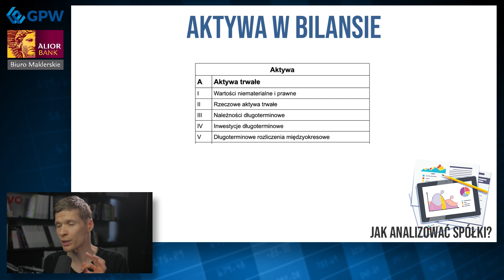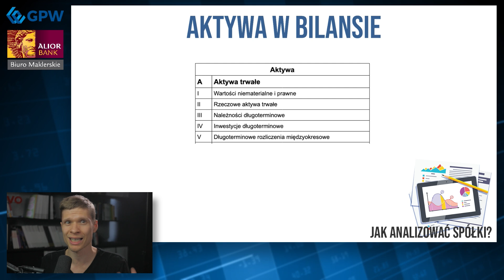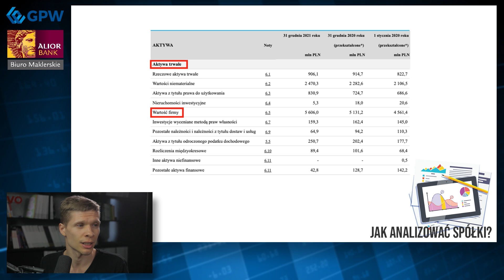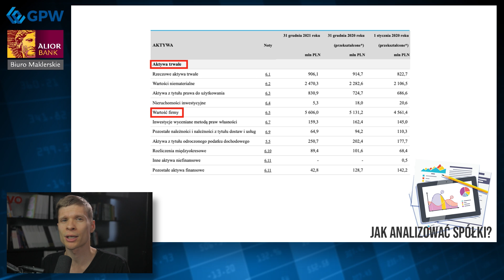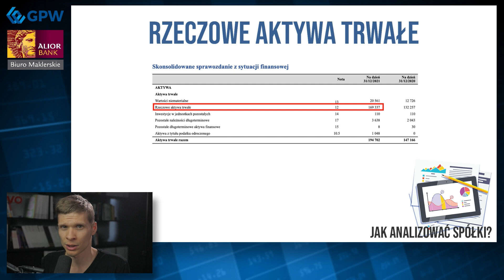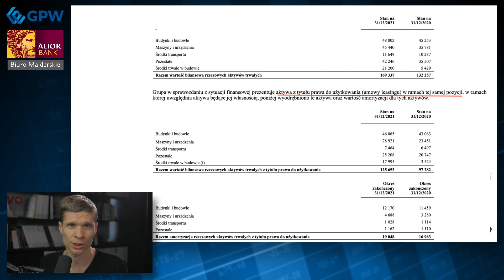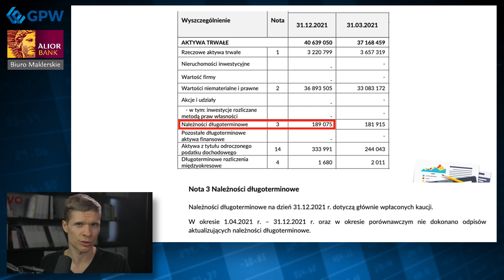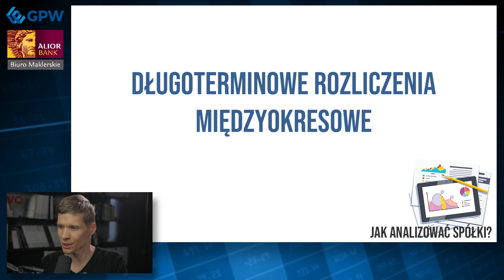Jak sprawdzić co posiada spółka?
Zaczynamy nową serię edukacyjną na kanale FXMAG, której partnerami są BM Alior Banku i GPW w Warszawie. "Jak analizować spółki giełdowe" to cykl poświęcony analizie fundamentalnej na rynku kapitałowym, ze szczególnym uwzględnieniem analizy sprawozdań finansowych spółek i analizy wskaźników rynkowych. Na czwarty odcinek, poświęcony aktywom trwałym spółki, zaprasza Darek Dziduch.

Wolisz czytać? Nie ma problemu

KLAUZULA INFORMACYJNA:
Informacji zawartych w niniejszym materiale nie należy traktować jako porady inwestycyjnej, oferty lub rekomendacji zawarcia transakcji. Produkty inwestycyjne są obarczone ryzykiem inwestycyjnym, włącznie z możliwością utraty całości lub części zainwestowanego kapitału.